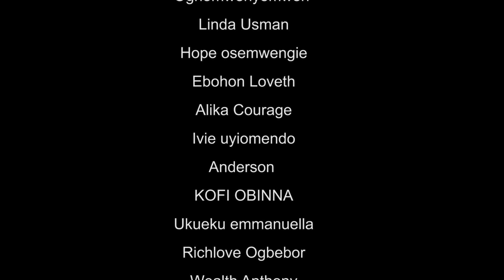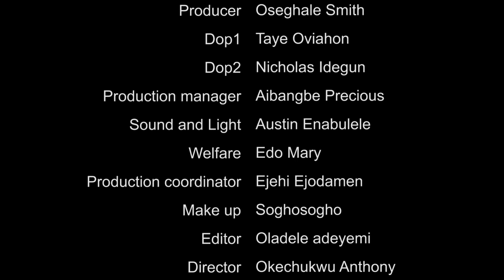Hi Court with Maleke - Episode 12